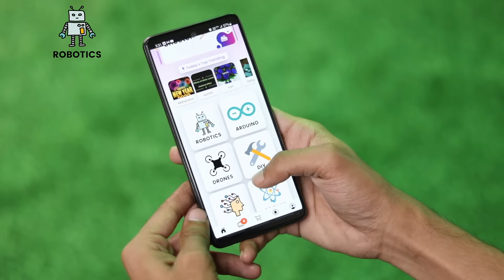Join the Community of Makers on the WitBlox App